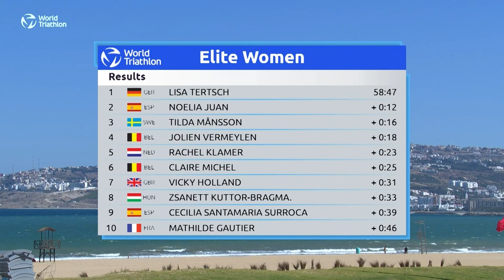2023 World Triathlon Cup Tangier: Women's Highlights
Morocco became the first African country outside of South Africa to ever host a World Cup, and the coastal city rose to the occasion, with hundreds of spectators lining the streets to watch the sprint-distance race that started with a stunning beach start.